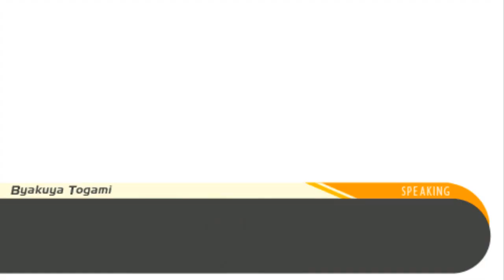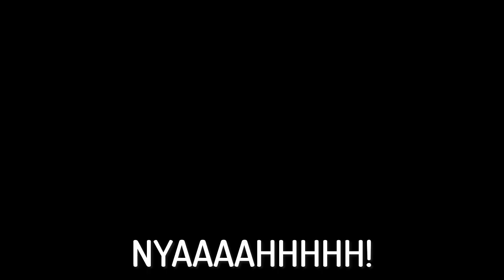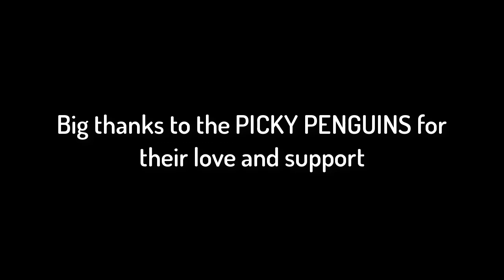ORIGIN STORIES? - The Council of Voices - Episode 4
In this episode of The Council of Voices, the voices uncover the origins of their past, and Morishige goes on a journey of self-enlightenment.

NICO SPRITE: copacelu93

The Council of Voices is an original video series based around the voices from all the different games I've LPed as they come together to accomplish...something.